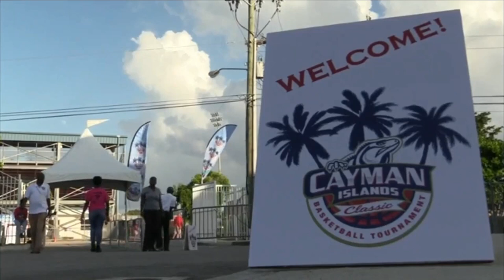2019 Akron vs ISU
Season 2018-19 Cayman Island Classic - Malik Yarbrough 16 REBs